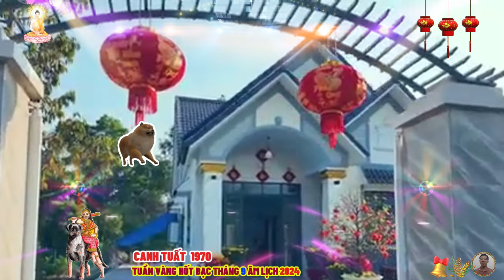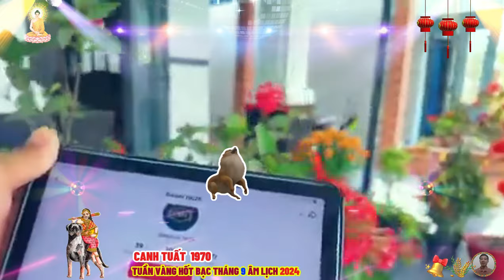🔴Tháng 9 âm, TUẦN VÀNG HỐT BẠC, CANH TUẤT 1970 Phật Độ HẾT KHỔ ĐỔI ĐỜI CỰC GIÀU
nam và nữ sinh năm 1970, tuổi canh tuất, tức tuổi con chó, thường gọi là, tự quan chi cẩu, tức là chó nhà chùa, mệnh kim, thoa xuyến kim, nghĩa là vàng trang sức.
 thoa xuyến kim, bản chất đã có khí chất tôn quý, sang trọng, nên những người tuổi canh tuất, sinh năm 1970, tính cách thường thanh cao, khác hẳn những người bình thường khác.
 tiếp xúc với họ, dù chưa biết họ đã khá giả hay chưa, nhưng ta thấy họ toát ra một khí chất cao quý, sang trọng, vì tuổi canh tuất 1970, mệnh thoa xuyến kim, ý thức được sự tôn quý tiềm ẩn của bản thân, nên chắc chắn cũng có tính kiêu ngạo, tự coi mình hơn người.
 giống như những mệnh kim khác, họ sống nội tâm, đôi khi khó hiểu, ít hợp với những người xung quanh, cách tư duy hành động của người tuổi canh tuất thường độc đáo, mang một phong cách riêng, người ngoài thường rất khâm phục cách nghĩ và cách hành động quân tử của họ.